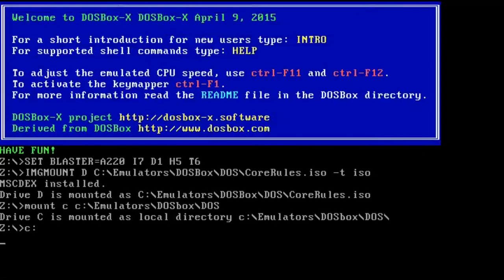AD&D Core Rules 1.0 Loading from LaunchBox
Core Rules 1.0 working in DOSBox using Windows 3.1 and launched from the Dungeons & Dragons Manuals & Modules Platform in LaunchBox.